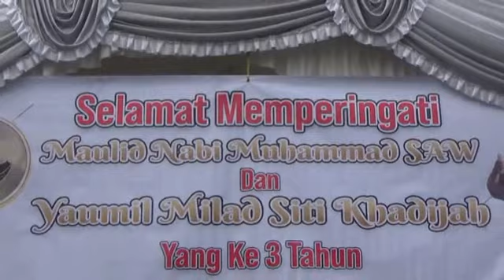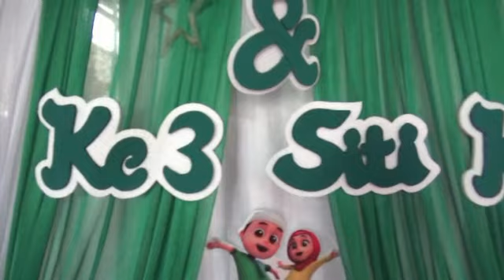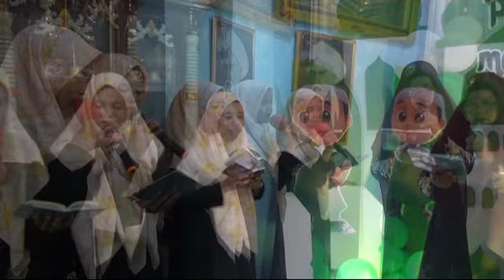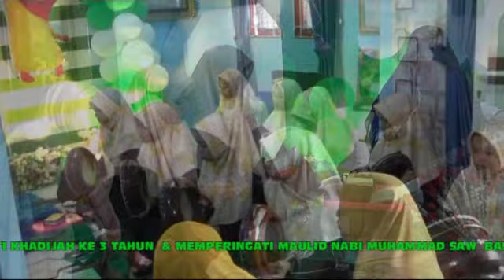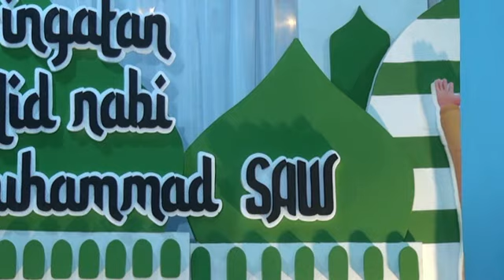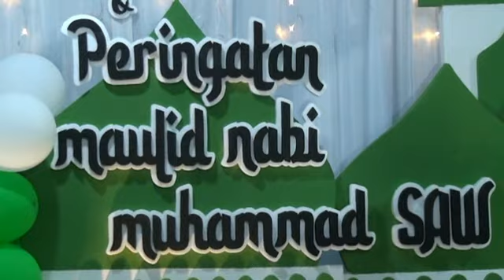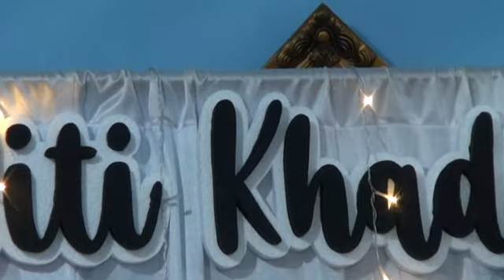PERINGATAN MAULID NABI MUHAMMAD SAW 1445 H & YAUMIL MILAD SITI KHADIJAH KE 3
Di Rumah Bapak Halidi Dan Ibu Linda
Jl. Tembus Mantuil Komplek Alam Sutra Banjarmasin Kalimantan Selatan